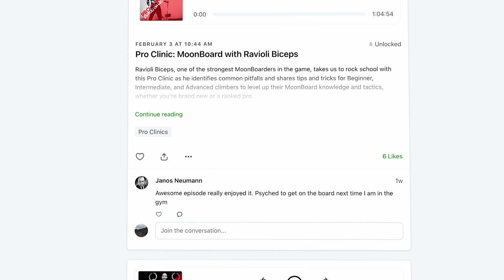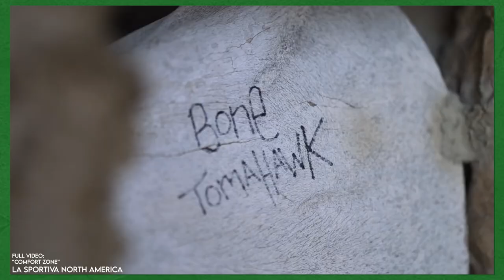Jonathan Siegrist on His 5.15 Training Routine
Want access to our library of Pro Clinics taught by the world’s top climbers/coaches?

 • Exclusive Pro Clinics With Previous Guests
 • Ad-Free & Early Access To Every Episode
 • Ability To Ask Future Guests Questions • Struggle Travel Mug
 • Free Stickers